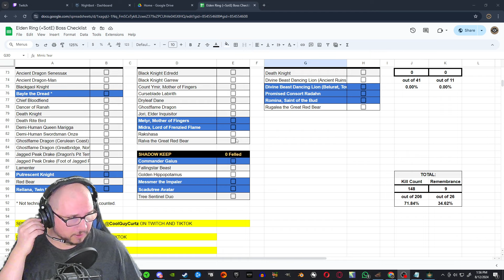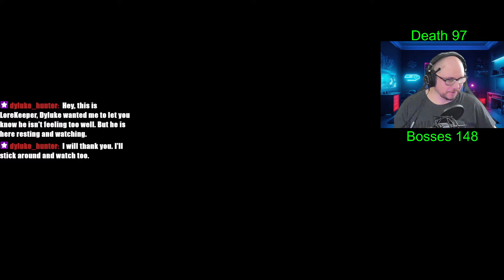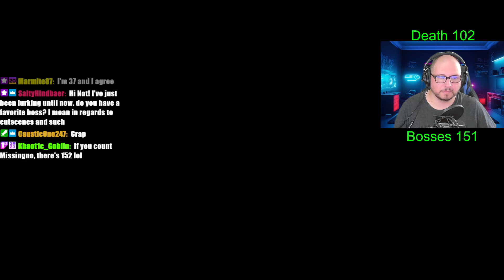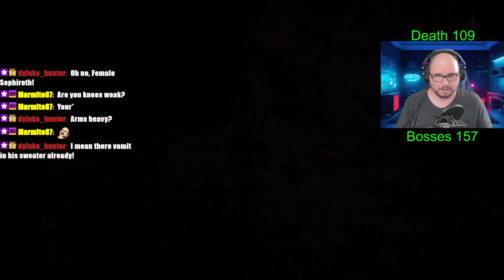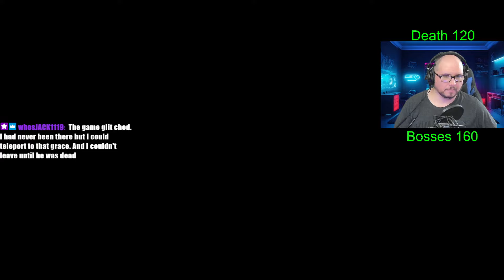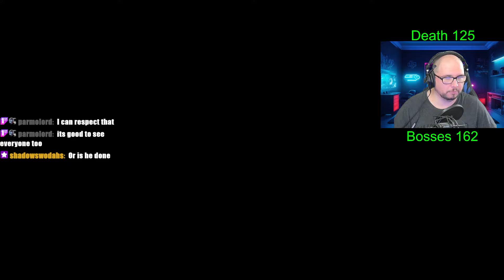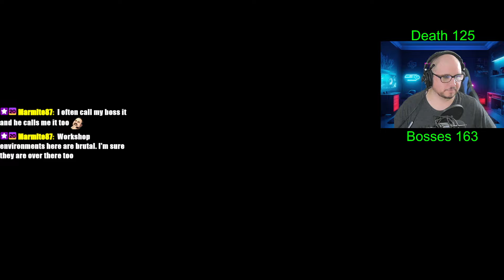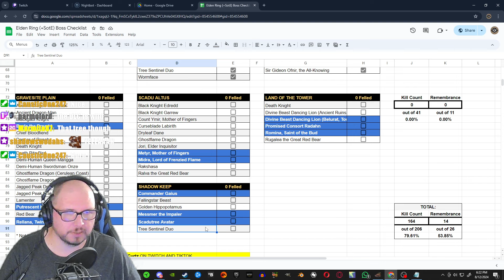SCR Nat Plays Elden Ring All Bosses (Part 9)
Full Elden Ring boss run. Streamed on Twitch.